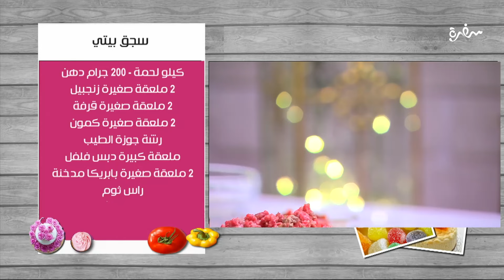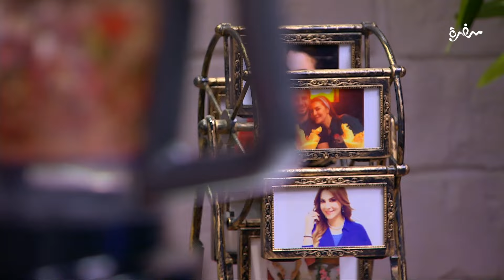سجق بيتي | غادة التلي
طريقة عمل سجق بيتي  مع غادة التلي في زعفران وفانيلا